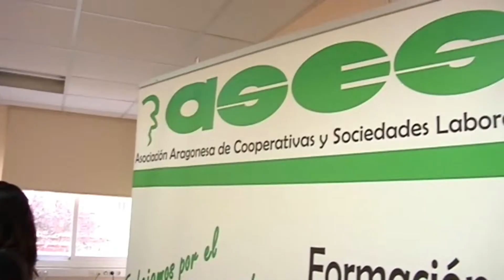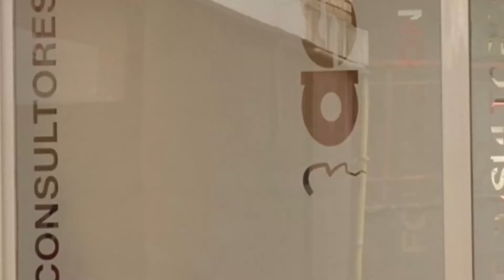El Banquillo // 7 de febrero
Previa de los partidos del Real Zaragoza, SD Huesca y Casademont Zaragoza de este fin de semana.

Presenta: Quique Riverola